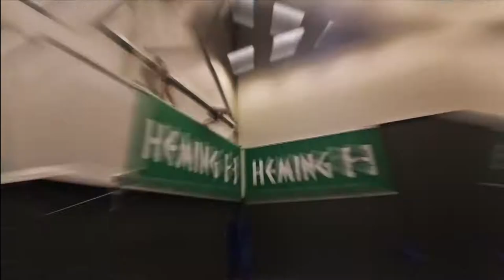INSANE FLIPPERS 2020 INCREDIBLE TRICKS. FAIL OR WIN YOU DECIDE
FLIPS FLIP FLIP